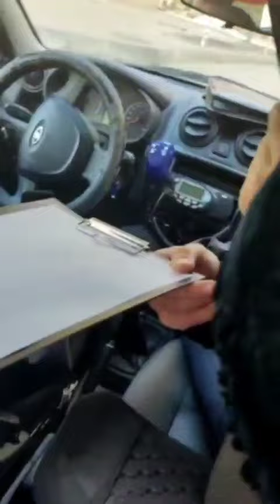Никто не забыт , ничто не забыто!! Запоздавшее видео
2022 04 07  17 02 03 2 наряд полиции  из ОПN 5  в городе Куйбышев ( Самара) .
Их надо знать в лицо - кто уклоняется от своих обязанностей- защищать права и законные интересы народа -источника власти ,

Вызывали в связи с :

1 часть ютуб не одобрил и заблокировал на неделю.. Смотреть здесь

- 2 часть

- 3 часть

часть 4 [Полиция] не знает свои служебные обязанности